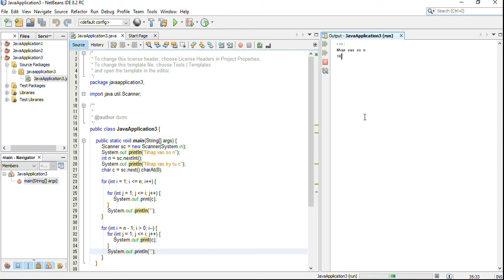DuMV - Java Half Diamond Star Pattern Program – Using For Loop